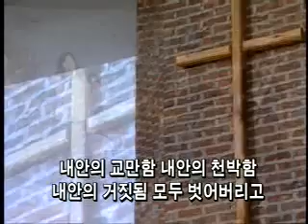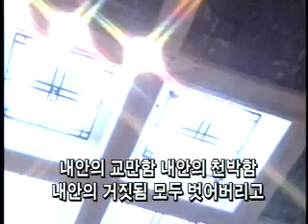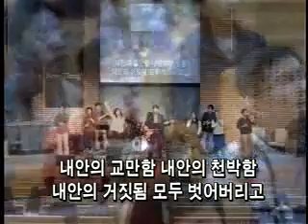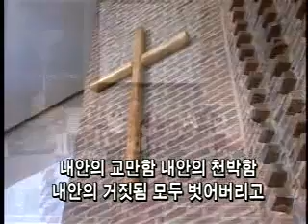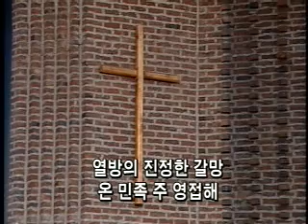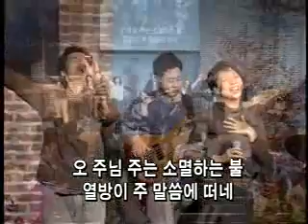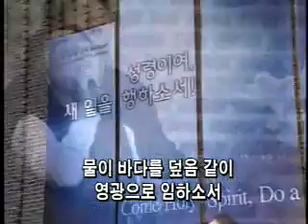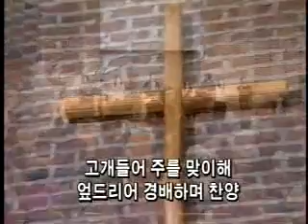20041203 서울 금요모임